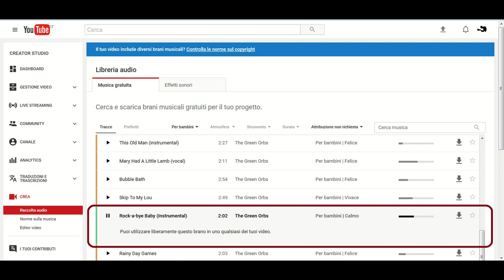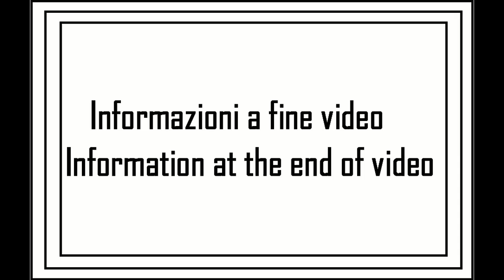A spasso con la MTB tappa 20 - 8su11